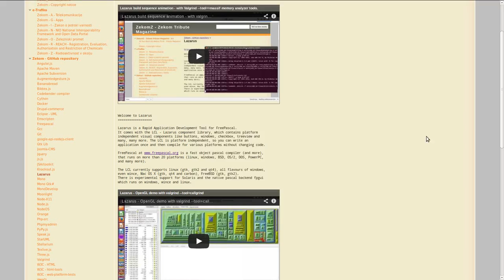Lazarus is a Rapid Application Development Tool for FreePascal.
It comes with the LCL - Lazarus component library, which contains platform
independent visual components like buttons, windows, checkbox, treeview and
many, many more. The LCL is platform independent, so you can write an
application once and then compile for various platforms without changing code.

is a fast object pascal compiler (and more),
that runs on more than 20 platforms (linux, windows, BSD, OS/2, DOS, PowerPC,

The LCL currently supports linux (gtk, gtk2 and qt4), all flavours of windows,
even wince, Mac OS X (gtk, qt4 and carbon), FreeBSD (gtk, gtk2).
There is experimental support for Solaris and the native pascal backend fpgui
which runs on windows, wince and linux.